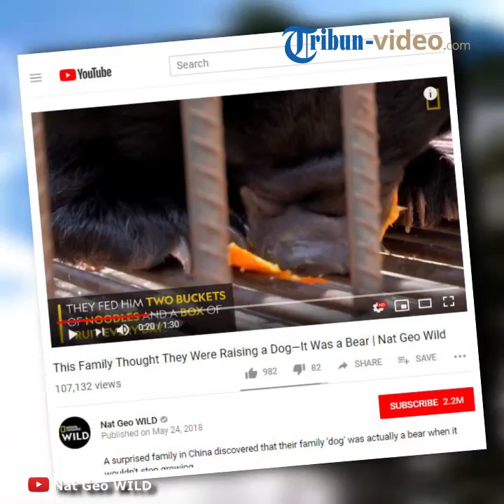Terkejut Anjingnya Tumbuh Jadi Beruang Seberat 113 Kg, Pemilik Baru Sadar setelah Dua Tahun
TRIBUN-VIDEO.COM - Keluarga di Tiongkok dikejutkan binatang yang mereka pelihara ternyata seekor beruang setelah dua tahun merawatnya.

Dikutip dari World of Buzz yang melansir Asia One, sang pemilik bernama Su Yun membeli hewan yang mereka kira 'anak anjing' pada tahun 2016.

Su Yun membeli hewan tersebut sempat dikira seekor anak anjing mastiff Tibet.

Keluarga Su Yun sempat terkejut soal nafsu makan hewan yang mereka pelihara tersebut.

Su Yun menyebut, hewan peliharaannya bisa menghabiskan satu kotak buah-buahn dan dua ember mi setiap harinya.

Setelah merawat hewan tersebut selama dua tahun, mereka dikejutkan dan baru menyadari kebenarannya.

Peliharaan yang semula dikira anak anjing berubah menjadi beruang hitam seberat 113 kg.

Keluarga Su Yun pun melaporkan ke pusat penyelamatan satwa lian Yunnan.

Setelah diidentifkasi, beruang tersebut merupakan jenis beruang hitam Asia.

Beruang tersebut dikenal dengan berdada putih.

World Wildlife Organisation (WWF) menyebut beruang tersebut merupakan satwa kelas dua yang dilindungi di Tiongkok.

WWF pun mengirim tim penyelamat untuk mengevakuasi beruang tersebut.

Dikutip dari Los Angeles Times, beruang hitam banyak diburu karena ada bagian organ tubuhnya yang bisa digunakan untuk mengobati berbagi macam penyakit.

Beruang hitam Asia dilindungi karena termasuk hewan yang terancam punah.

Dikutip dari Banjarmasinpost.co.id, Polda Kalimantan Selatan sempat menangkap penjualan bagian tubuh beruang.

Dalam penangkapan ini petugas menemukan bagian-bagian tubuh hewan dilindungi dalam jumlah cukup besar.

Petugas menemukan berupa puluhan buah taring hewan beruang madu, kuku beruang madu, taring dan kulit macan dahan yang siap dijual.

"Ada orang yang menjual barang-barang bagian tubuh hewan yang dilindungi, dan kemudian kita tangkap di halaman hotel Novotel ," ucap Direktur Krimsus Kombes M Rizal Irawan, Selasa (15/5/2018)

Dalam penangkapan tersebut, polisi mengamnkan banyak bagian tubuh hewan langka yang dilindungi hendak dijual oleh pelaku.

Yakni 36 buah taring beruang madu (helarctos malayanus), 11 buah kuku beruang madu, lima buah taring macan dahan (Neofelis diardi), 2 buah kulit macan dahan, 2 buah taring buaya muara (crocodylus porosus), 2 buah taring rusa sambar (Cervus unicolor).

(Tribun-video.com / Teta Dian Wijayanto)